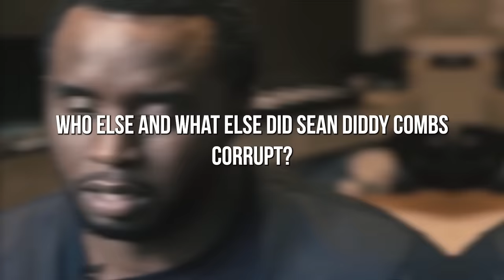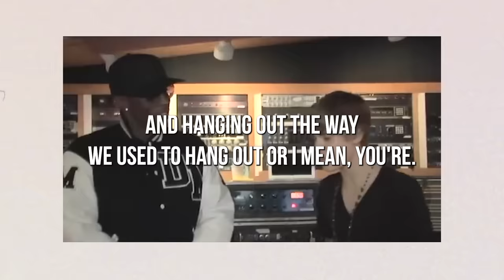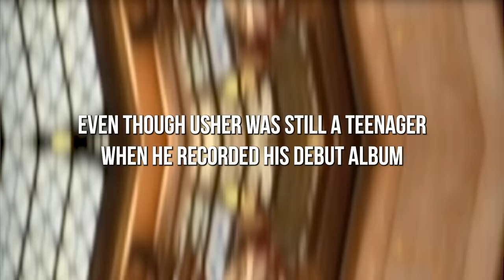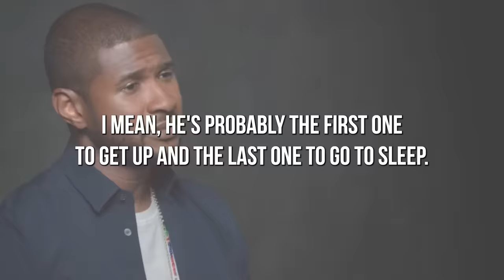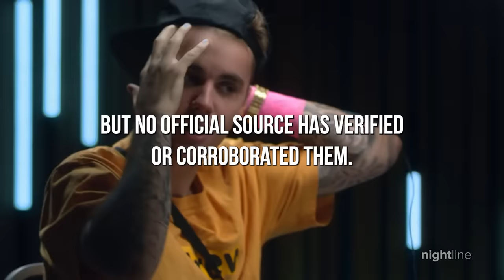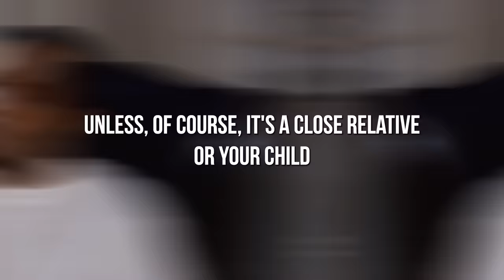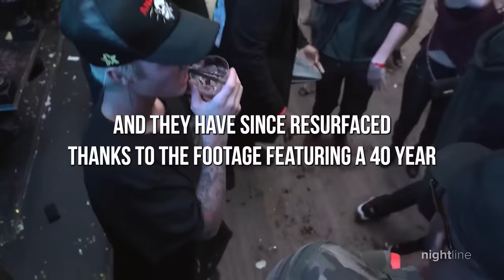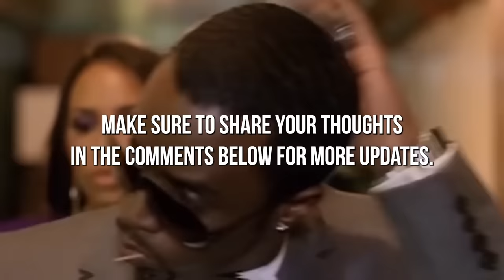50 Cent EXPOSES Diddy For P!MPING OUT Justin Bieber To Industry Men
50 Cent EXPOSES Diddy For P!MPING OUT Justin Bieber To Industry Men